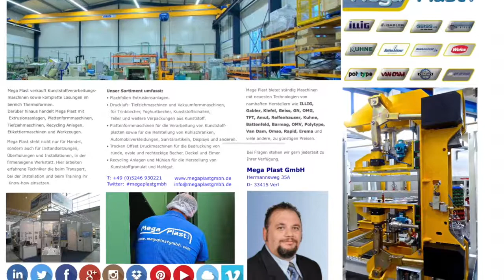Omso primac 155 round cup printing machine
Offset cup printing machine for sale